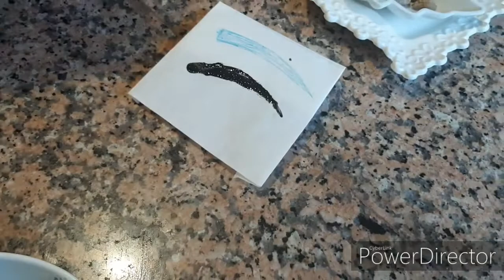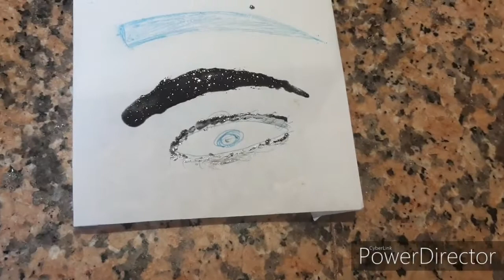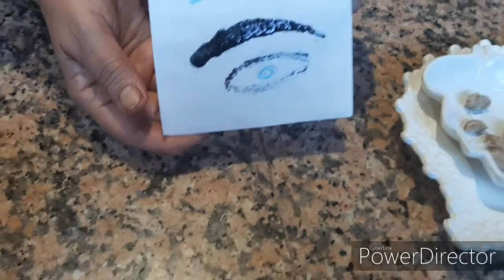خلطة منبثة لشعر الحواجب ورموش العين بمكونين فقط👍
مقادير الوصفة

- زيت الخروع

- 7 حبات من نواة التمر

نحرقوهم وندقوهم ونزيد عليهم زيت الخروع ..

تطلى الحواجب كل ليلة ..

قناة الاميرة بلقيس تتمنى لكم الصحة والعافية وطول العمر